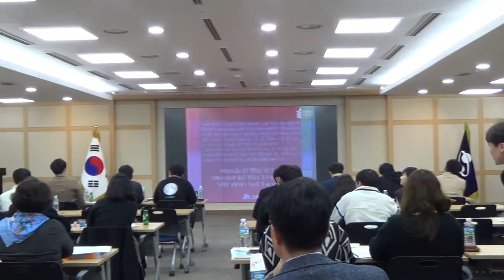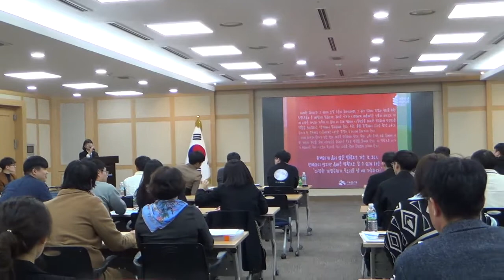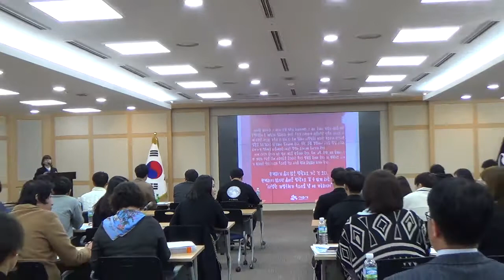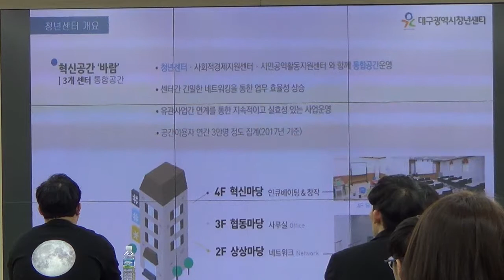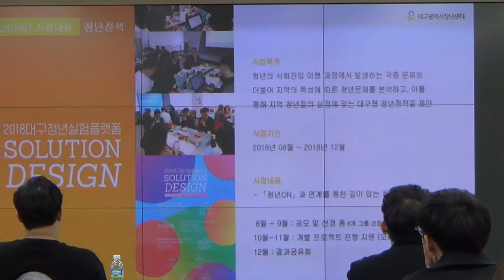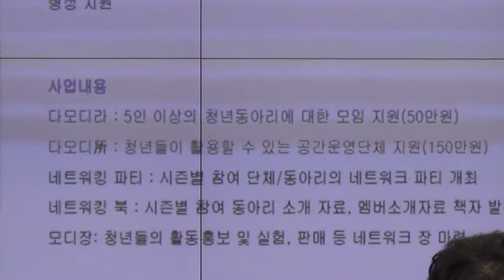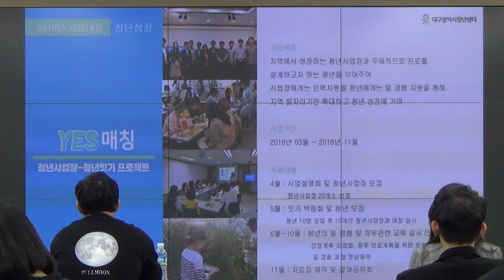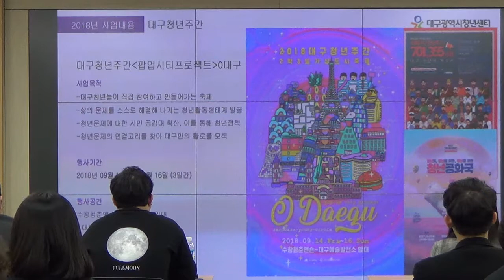[한국유통신문.com] 시흥시 및 대구지 청년정책 사례 발표-구미 청년 정책 제안 토론회 현장(2)-2018년 10월 27일-구미시청 상황실